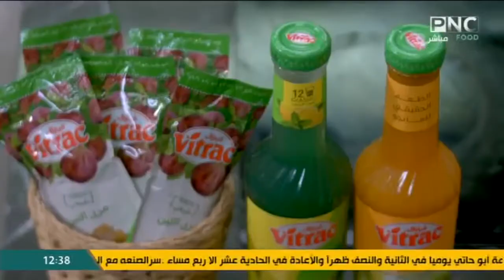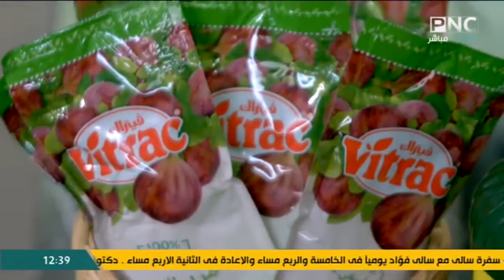طريقة عمل موهيتو مانجو | المطعم مع الشيف محمد حامد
من حلقة برنامج المطعم - السبت 24 سبتمبر 2022